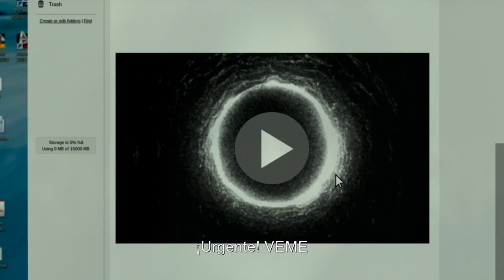MorirasEn7Dias - Arnasa Bostillo